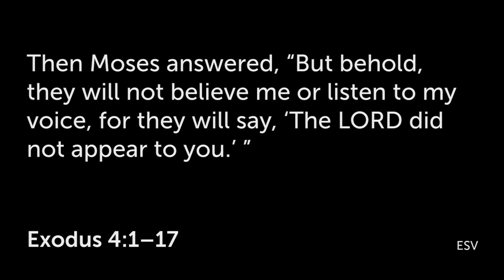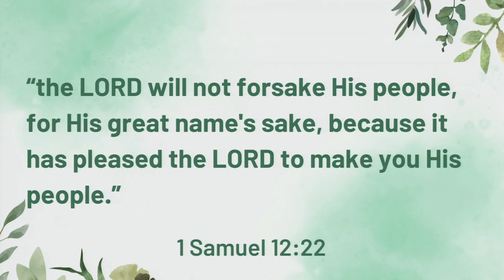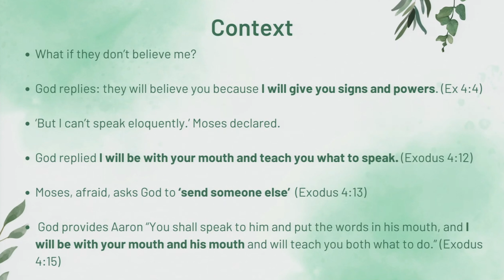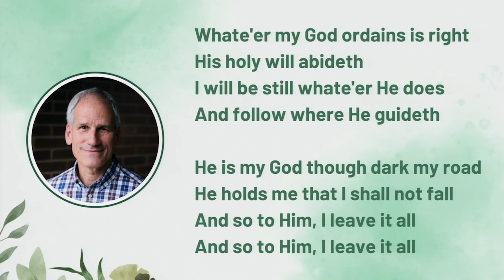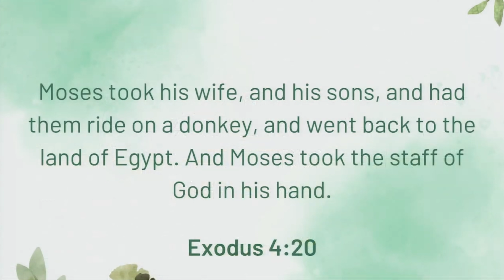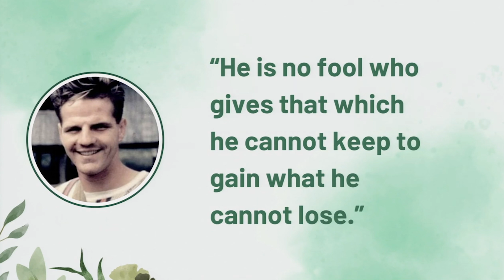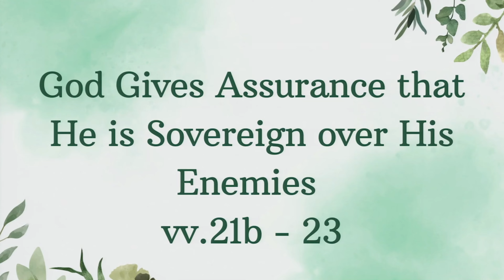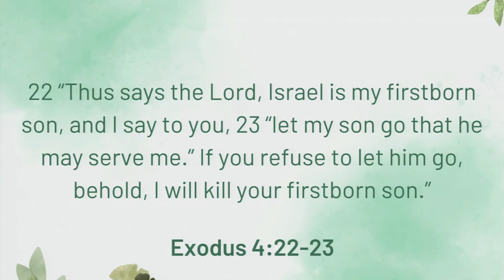Exodus 4:18-22 - Assurance In Life's Upheavals - Pastor Mark Rooney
Exodus 4:18-22 - Assurance In Life's Upheavals - a sermon by Pastor Mark Rooney of Hawkwood Baptist Church NW Calgary, Alberta.

20 Hawkwood Dr. NW, Calgary, AB T3G 2W2
Worship Services 10 a.m. every Sunday